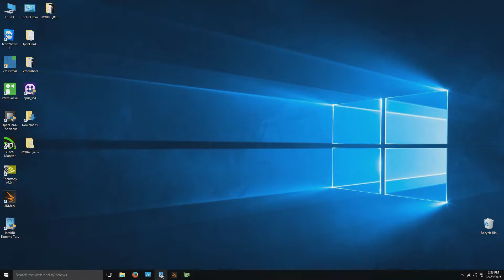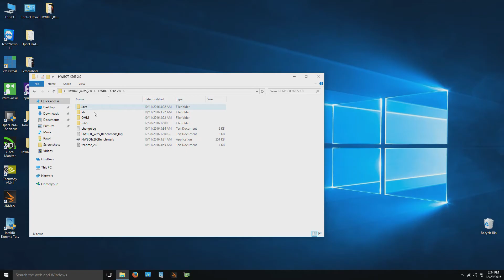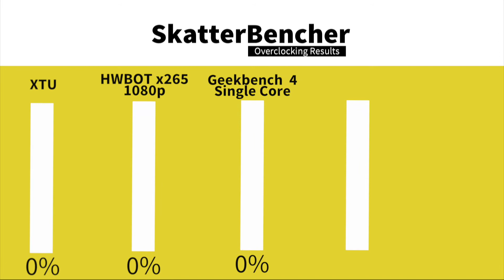Intel HD Graphics 630 (i7-7700K) to 1350 MHz with AIO | SkatterBencher #6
We overclock the Core i7 7700K Intel Kaby Lake quad-core processor from 4.2 GHz to 5.2 GHz, the HD Graphics 630 integrated graphics to 1350 MHz and run the memory at DDR4-4000 using an all-in-one cooler in a couple minutes time. Easy 25% performance increase!

In this video we overclock the HD Graphics 630 (i7-7700K) integrated graphics to 1350 MHz. We use the ASUS ROG Maximus IX Apex and employ following benchmarks to check the performance gains: Intel XTU, HWBOT X265 1080P encoding, Geekbench4 and 3DMark Sky Diver.

Full System Hardware:
- Intel Core i7 7700K (US) (GB) (DE) (FR)
- ASUS ROG Maximus IX Apex (US) (GB) (DE) (FR)
- GSKILL TridentZ F4-3200C14Q-32GTZSW (US) (GB) (DE) (FR)
- Cooler Master Seidon 120V (US) (GB) (DE) (FR)

Any questions on our overclocking, ask in the comments!